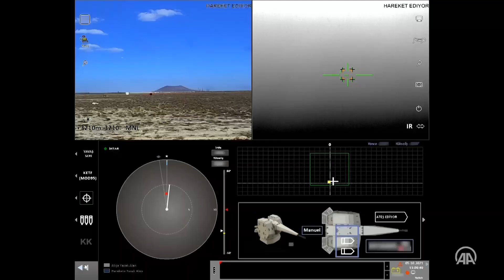ASELSAN'ın yeni silahı Göker sınavı geçti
ASELSAN'ın güncel çok alçak irtifa hava savunma ihtiyaçlarına ve kara tehditlerine karşı geliştirdiği Göker 35 milimetre Çok Maksatlı Silah Sistemi, sınır ve üs savunmasına katkı sağlayacak.